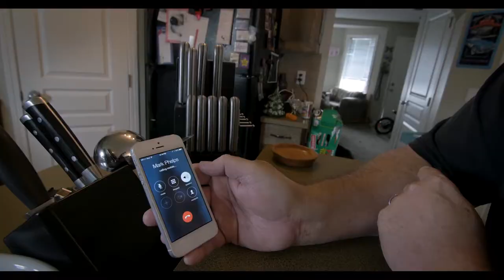Nate Phelps character introduction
Nathan Phelps - featured subject in Not My Father's Child